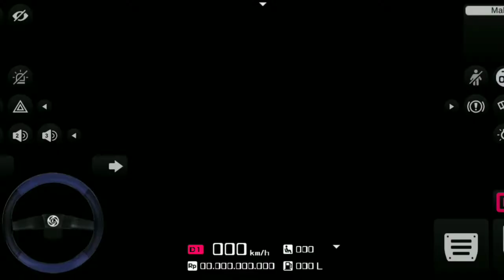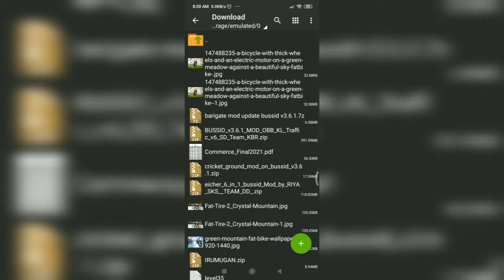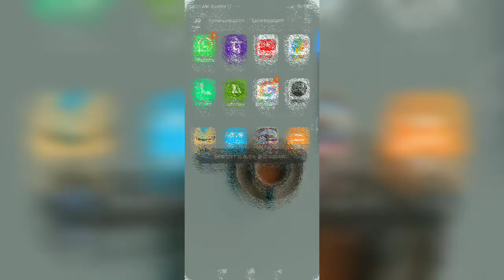New Stadium+Bus stop mod for bussid.bussid new mod released.new stadium mod released for bussid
*❤ʟɪᴋᴇ*
*🧡sʜᴀʀᴇ♻️*
*💛sᴜʙᴄʀɪʙᴇ*
*💚ᴄᴏᴍᴍᴇɴᴛ*